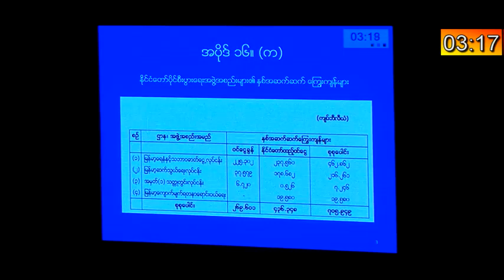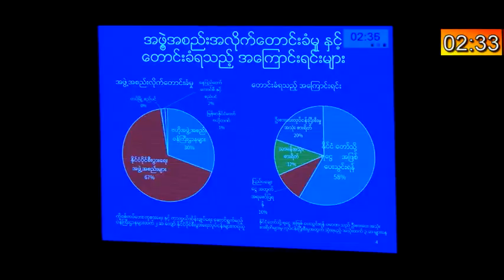ျပည္ေထာင္စုလႊတ္ေတာ္တြင္ေဆြးေႏြးျခင္း (၂၂-၅-၂၀၂၀) ၂၀၁၉-၂၀၂၀ ႏွစ္ ေနာက္ထပ္ဘ႑ာခြဲေ၀သံုးစြဲေရး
ပြည်ထောင်စုလွှတ်တော်တွင် ဆွေးနွေးခြင်း
(၂၂-၅-၂၀၂၀)ပထမပိုင်း
၁။ လေးစားရပါသော ပြည်ထောင်စုလွှတ်တော် နာယကကြီးနဲ့တကွအားလုံးမင်္ဂလာပါရှင်။ကျမကတော့ ရန်ကုန်တိုင်းဒေသကြီး၊ ဒဂုံမဲဆန္ဒနယ်မှ ပြည်သူ့လွှတ်တော် ကိုယ်စားလှယ်ဒေါက်တာသက်သက်ခိုင် ဖြစ်ပါတယ်။ ကျမအနေနဲ့ ၂၀၁၉-၂၀၂၀ ခု၊ ဘဏ္ဍာနှစ် ပြည်ထောင်စု၏ နောက်ထပ်ဘဏ္ဍာငွေခွဲဝေ သုံးစွဲရေး ဥပဒေကြမ်းနဲ့ စပ်လျဉ်းပြီးအပြုသဘော အကြံပြုဆွေးနွေးသွားမှာ ဖြစ်ပါတယ်။
၂။ နာယကကြီးရှင့် ပြည်သူ့ငွေစာရင်း ပူးပေါင်းကော်မတီရဲ့ အထက်ပါဥပဒေကြမ်းအပေါ်မှာ ငွေကြေး
ဆိုင်ရာသုံးသပ်ချက် အစီရင်ခံစာအမှတ်စဉ် (၃/၂၀၂၀) ရဲ့ စာမျက်နှာ ၉ နဲ့ ၁၀ မှာ ဖော်ပြထားတဲ့ နိုင်ငံ တော်ပိုင်စီးပွားရေး အဖွဲ့အစည်းများရဲ့ ဖြည့်စွက်ခွင့်ပြုငွေ တောင်းခံမှုနဲ့စပ်လျဉ်းပြီး ဆွေးနွေးလို ပါတယ်။ မြန်မာနိုင်ငံတော်ဗဟိုဘဏ်မပါ နိုင်ငံတော်ပိုင်စီးပွားရေး အဖွဲ့အစည်းများရဲ့ ဖြည့်စွက်တောင်းခံငွေဟာ ကျပ် ၁,၇၉၄.၄၀၂ ဘီလီယံရှိပြီး စုစုပေါင်း ဖြည့်စွက်ခွင့်ပြုငွေ တောင်းခံမှု ကျပ် ၂,၆၆၀.၉၈၇ ဘီလီယံ ရဲ့ ၆၇.၄၃% ရှိတာကို တွေ့ရပါတယ်။
၃။ နာယကကြီးရှင့် အထက်ပါ နိုင်ငံတော်ပိုင်စီးပွားရေးလုပ်ငန်းများရဲ့ ဖြည့်စွက်ခွင့်ပြုငွေ တောင်းခံမှုမှာ အသုံးစရိတ် အမျိုးအစား လေးခုပါဝင်ပြီး ပထမ အသုံးစရိတ် အမျိုးအစားဟာ နိုင်ငံတော်သို့ ရငွေ အဖြစ်ပေးသွင်းရန် ဝင်ငွေခွန်၊ ကုန်သွယ်လုပ်ငန်းခွန်၊ နဲ့ နိုင်ငံတော်ထည့်ဝင်ငွေတို့ ဖြစ်ပါတယ်။
နာယကကြီးရှင့် ပါဝါပွိုင့် အသုံးပြုခွင့်ပေးပါ။
အစီရင်ခံစာ အပိုဒ် ၁၅ (က) အသုံးစရိတ်အမျိုးအစားအလိုက် ဖြည့်စွက်ခွင့်ပြုငွေ တောင်းခံမှု ဇယား
စဉ်(၁) မှာ နိုင်ငံတော်သို့ ရငွေအဖြစ်ပေးသွင်းရန် ကျပ် ၁,၅၅၆.၂၀၄ ဘီလီယံဖြစ်ပြီး နိုင်ငံတော်ပိုင် စီးပွားရေးအဖွဲ့အစည်းများရဲ့ စုစုပေါင်း ဖြည့်စွက်ခွင့်ပြုငွေ တောင်းခံမှုရဲ့ ၈၆.၇၂% ရှိနေတာကို တွေ့ရပါတယ်။
၄။ နာယကကြီးရှင့် အထက်ဖော်ပြပါ နိုင်ငံတော်ပိုင်စီးပွားရေးလုပ်ငန်းများရဲ့ နိုင်ငံတော်သို့ ရငွေအဖြစ် ပေးသွင်းရမဲ့ အခွန်အခများကို အသုံးစရိတ်မှာ ထည့်သွင်းဖော်ပြတောင်းခံခြင်းဟာ သဘောတရား ဥပမာအနေနဲ့ ပြောရရင် အကြွေးပေးရန်ရှိသူက အကြွေးရရန်ရှိသူထံ စရိတ်အနေနဲ့ ဖော်ပြတောင်းခံပြီး အကြွေးပြန်ဆပ်တဲ့ သဘောဖြစ်နေပါတယ်။
Next
၅။ နာယကကြီးရှင့် ဒုတိယအချက်အနေနဲ့ အစီရင်ခံစာရဲ့စာမျက်နှာ ၁၀ မှာ နိုင်ငံတော်ပိုင်စီးပွားရေး လုပ်ငန်းများမှ နိုင်ငံတော်သို့ပေးသွင်းရမဲ့ အခွန်အခများထဲမှာ ပါဝါ ပွိုင့်မှာပြထားတဲ့အတိုင်း နှစ် အဆက်ဆက် ပေးသွင်းရန် ကျန်ရှိတဲ့ ကြွေးကျန်စာရင်းကိုတွေ့ရမှာဖြစ်ပါတယ်။
(၁) မြန်မာ့ရေနံနှင့် သဘာဝဓါတ်ငွေ့လုပ်ငန်း ကျပ် ၄၆၂.၈၆၂ ဘီလီယံ
(၂) မြန်မာ့ဆက်သွယ်ရေးလုပ်ငန်း ကျပ် ၂၁၆.၂၆၁ ဘီလီယံ
(၃) အမှတ် (၁) သတ္တုတွင်း လုပ်ငန်း ကျပ် ၇.၂၄၆ ဘီလီယံ နဲ့
(၄) မြန်မာ့ကျောက်မျက်ရတနာ ရောင်းဝယ်ရေးလုပ်ငန်း ကျပ်၁၉.၅၈ ဘီလီယံ အသီးသီးနဲ့ စုစုပေါင်း နိုင်ငံတော်ပိုင်အဖွဲ့ အစည်းလေးခုရဲ့ နှစ်အဆက်ဆက်ပေးသွင်းရန် ကျန်ရှိတဲ့ ကြွေးကျန်စုစုပေါင်း
ကျပ် ၇၀၅.၉၄၉ ဘီလီယံ ကိုလည်း အခု နောက်ထပ်ဘဏ္ဍာငွေ ခွဲဝေသုံးစွဲရေးမှာ ထည့်သွင်း တောင်းခံထားတာကိုတွေ့ရပါတယ်။
ပါဝါပွိုင့် ပိတ်လို့ရပါပြီ။
၆။ အဲ့ဒါကြောင့် ကျမသိလိုတာကတော့ အဘယ်ကြောင့် နှစ်စဉ် အမြတ်ရနေကြတဲ့ နိုင်ငံတော်ပိုင် စီးပွားရေးလုပ်ငန်းများကို နှစ်အဆက်ဆက် ကြွေးကျန်ခွင့်ပြုခဲ့တာလဲဆိုတာနဲ့ နိုင်ငံတော်သို့ ပေးသွင်းရမဲ့ အခွန်အခများအတွက် နိုင်ငံ့ဘဏ္ဍာကဘဲ အသုံးစရိတ်ခေါင်းစဉ်နဲ့ ဖြည့်စွက်ခွင့်ပြုငွေအဖြစ် တောင်းခံခွင့် ရှိနေရတာလဲ ဆိုတဲ့အချက်တွေဘဲဖြစ်ပါတယ်။ နာယကကြီးရှင့် ကျမရဲ့ ထောက်ပြဆွေးနွေးချက်
တွေဟာ နိုင်ငံတော်နဲ့ နိုင်ငံသူနိုင်ငံသားများရဲ့ အကျိုးအတွက်ဖြစ်ပြီး ပြည်သူ့ဘဏ္ဍာမှာ ဒီလို ပမာဏကြီးမားစွာ လွဲချော်နေတာကို တာဝန်ရှိသူများအနေနဲ့ ဘယ်လိုဖြေရှင်းဆောင်ရွက်မှာလဲ ဆိုတာကို မေးခွန်းထုတ်လိုပါတယ်။
၇။ နာယကကြီးရှင့် အချုပ်အားဖြင့်ပြောရရင် ကျမတို့မြန်မာနိုင်ငံအနေနဲ့ လိုငွေပြဘတ်ဂျက်နဲ့ တိုင်းပြည်တည်ဆောက်နေရပြီး ဘတ်ဂျက်လိုငွေကိုလည်း ပြည်တွင်းပြည်ပ ချေးငွေများရယူပြီး ဖြည့်ဆည်းနေရတဲ့အချိန်မှာ မလိုလားအပ်ဘဲ ဘတ်ဂျက်လိုငွေ ပိုမိုများပြားစေတဲ့ အထက်ဖော်ပြပါဖြစ်စဉ်များကို ကုစား ဘို့ ပြည်သူ့ဘဏ္ဍာ စီမံခန့်ခွဲရေး ပြုပြင်ပြောင်းလဲခြင်းနဲ့ နိုင်ငံတော်ပိုင်စီးပွားရေးများ ပြုပြင်ပြောင်းလဲရေး ကို ထိထိရောက်ရောက် ဆောင်ရွက်ဖို့ အချိန်ကျရောက်ပြီဖြစ်ပါကြောင်း အလေးအနက်ထား တိုက်တွန်းရင်း နိဂုံးချုပ်အပ်ပါတယ်ရှင့်။